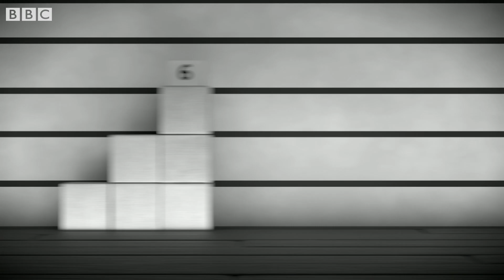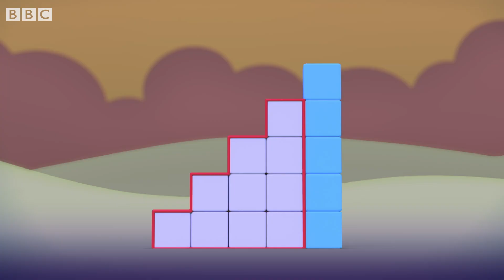Numberblocks - Math Puzzles | Learn to Count | Learning Blocks